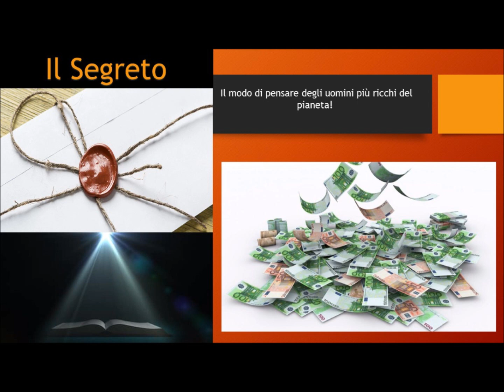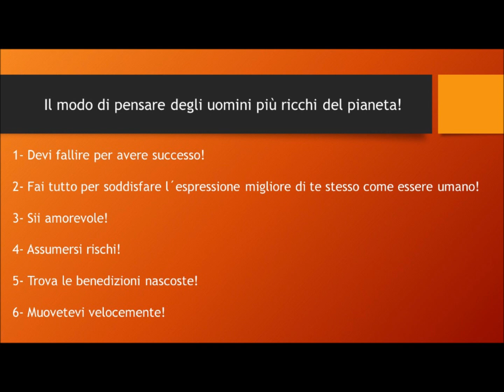Il modo di pensare degli uomini più ricchi del pianeta!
Alcuni dei punti in comune che le persone piú ricche del pianeta hanno.